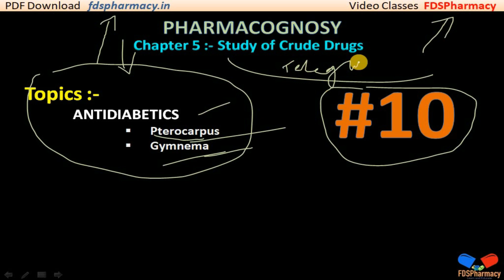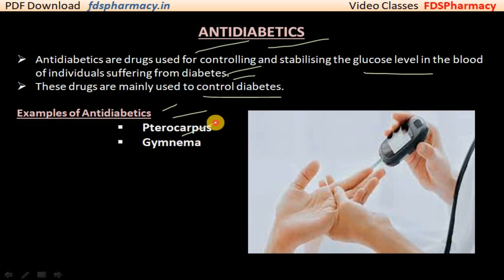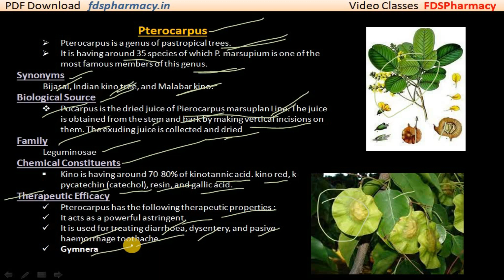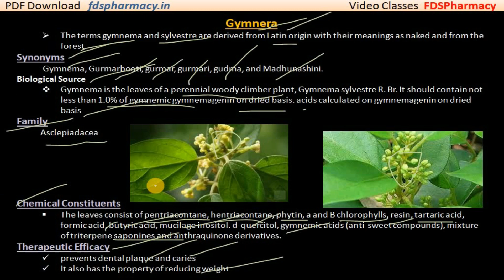Anti - Diabetics | L-10 | Study of Crude Drugs : CH-5 | Pharmacognosy | D.Pharma 1st Year Notes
Pharmacognosy { ER20-13T }
Chapter 5 :-  Study of Crude Drugs
Lecture 10 :-  Anti - Diabetics

Topics 👇
00:00:00 ➡ Anti - Diabetics
00:02:09 ➡ Pterocarpus
00:04:42 ➡ Gymnema

KEEP SUPPORTING🤕